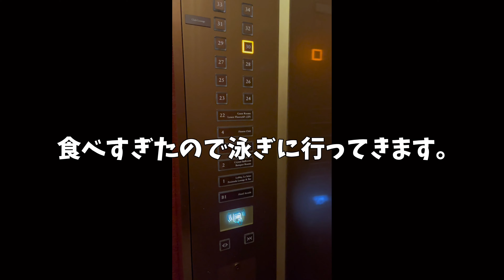【韓国】ソウル🇰🇷 明洞oliveyoungに潜入。かわいいオススメのお土産はコレ！オトナ女子ひとり旅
旅するオペラ歌手、オペラ界のバラドル『ユミユミ』です。

このチャンネルでは、日々の生活、旅行、おいしいお店など、オペラ歌手ユミユミの日常をアップしております。

まだまだ撮影も編集も下手ですが、勉強して皆様に楽しんでいただける動画をアップして行きたいと思いますので、応援して頂けますと嬉しいです！

この動画は
2023.9の韓国旅行の様子です。
明洞で、人気のoliveyoung、お土産にオススメのもの、ロッテホテルのクラブラウンジなどをお届けしています。

無料でスイートルームにアップグレードになり、素敵なラグジュアリーな旅ができました。

ぜひ最後までご覧ください(*ˊ˘ˋ*)

☆撮影機材
iPhone15 promax
Ozmo action3
Ozmo pocket3
sony zv-1 M2
sony αー7c

☆使用音楽
Audiostock